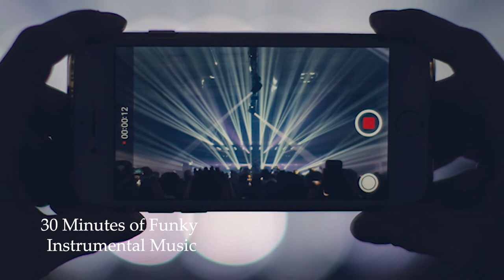30 Minutes Instrumental Rock Funky Music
This is a compilation of non copyright Rock Funky instrumental music played in about 30 minutes. Made for people who wants to enjoy a lengthy instrumental music video in a form of a slideshow.

Images used:
Photo by Suvan Chowdhury from Pexels
Photo by veeterzy from Pexels
Photo by Josh Sorenson from Pexels
Photo by Hendrik B from Pexels
Photo by Rahul from Pexels
Photo by FRANKYDEE from Pexels
Photo by Jonathan Borba from Pexels
Photo by Tommy Lopez from Pexels
Photo by Markus Spiske from Pexels
Photo by Eneida Nieves from Pexels
Photo by Oleg Magni from Pexels
Photo by Bia Sousa from Pexels